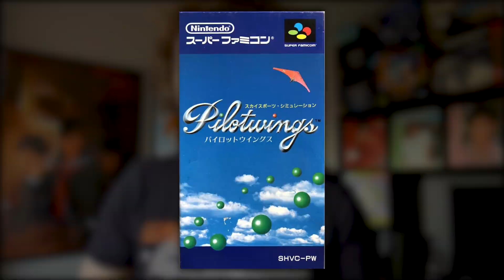Mini Review - Pilotwings - Super Nintendo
Cette semaine au programme, on va parler du fameux Pilotwings sur Super Nintendo, un de mes petits chouchou que j'aime particulièrement malgré qu'il soit chaud à terminer...

Vous pouvez faire partie du Club Ozaki en devant vous aussi sponsors en cliquant sur ce lien